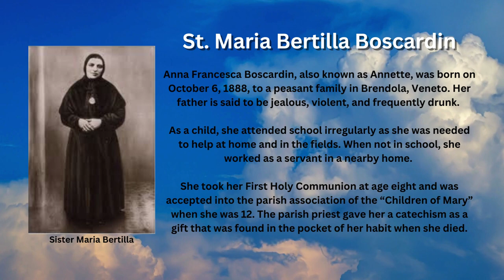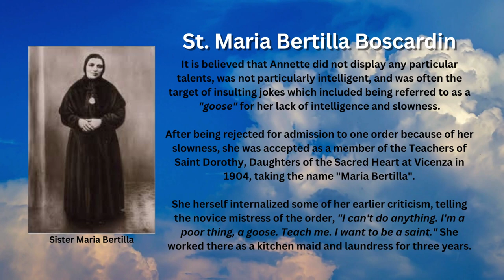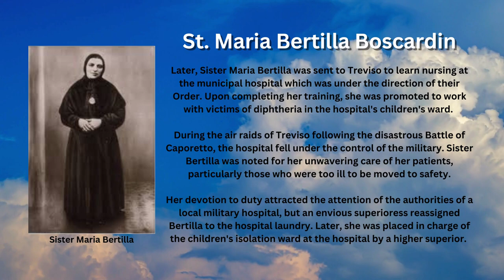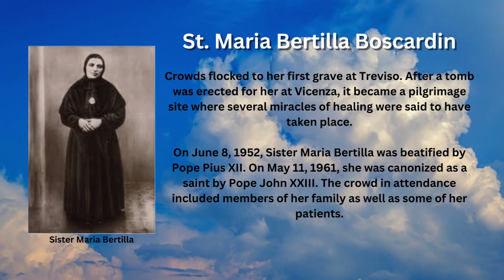Saint of the Day - Maria Bertilla Boscardin (October 20th)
Saint Maria Bertilla Boscardin was an Italian nun and nurse who was devoted to working with sick children during World War I. She was later canonized as a saint by the Roman Catholic Church and is commemorated every year on October 20.

Early Life

Anna Francesca Boscardin, also known as Annette, was born on October 6, 1888, to a peasant family in Brendola, Veneto. Her father is said to be jealous, violent, and frequently drunk.

As a child, she attended school irregularly as she was needed to help at home and in the fields. When not in school, she worked as a servant in a nearby home.

She took her First Holy Communion at age eight and was accepted into the parish association of the “Children of Mary” when she was 12. The parish priest gave her a catechism as a gift that was found in the pocket of her habit when she died.

Sister Maria Bertilla

It is believed that Annette did not display any particular talents, was not particularly intelligent, and was often the target of insulting jokes which included being referred to as a "goose" for her lack of intelligence and slowness.

After being rejected for admission to one order because of her slowness, she was accepted as a member of the Teachers of Saint Dorothy, Daughters of the Sacred Heart at Vicenza in 1904, taking the name "Maria Bertilla".

She herself internalized some of her earlier criticism, telling the novice mistress of the order, "I can't do anything. I'm a poor thing, a goose. Teach me. I want to be a saint." She worked there as a kitchen maid and laundress for three years.

Taking Care of Children

Later, Sister Maria Bertilla was sent to Treviso to learn nursing at the municipal hospital which was under the direction of their Order. Upon completing her training, she was promoted to work with victims of diphtheria in the hospital's children's ward.

During the air raids of Treviso following the disastrous Battle of Caporetto, the hospital fell under the control of the military. Sister Bertilla was noted for her unwavering care of her patients, particularly those who were too ill to be moved to safety.

Her devotion to duty attracted the attention of the authorities of a local military hospital, but an envious superioress reassigned Bertilla to the hospital laundry. Later, she was placed in charge of the children's isolation ward at the hospital by a higher superior.

Shortly thereafter, Sister Bertilla's already poor health got worse. A painful tumor that she had for several years progressed to the point of requiring an operation, which she did not survive. She died on October 20, 1922.

Her reputation for simplicity, devotion to taking care of the children, and hard work, had left a deep impression on those who knew her. A memorial plaque placed on her tomb refers to her as "a chosen soul of heroic goodness ... an angelic alleviator of human suffering in this place."

Crowds flocked to her first grave at Treviso. After a tomb was erected for her at Vicenza, it became a pilgrimage site where several miracles of healing were said to have taken place.

On June 8, 1952, Sister Maria Bertilla was beatified by Pope Pius XII. On May 11, 1961, she was canonized as a saint by Pope John XXIII. The crowd in attendance included members of her family as well as some of her patients.

Image attributed to the following:
- Simply Catholic - St. Maria Bertilla Boscardin: A missionary to the lonely
- Deeper Truth Blog - The Catholic Defender: Saint Maria Bertilla Boscardin "missionary to the lonely"